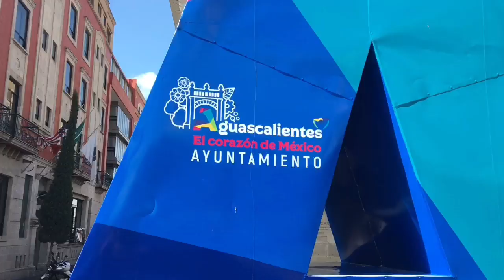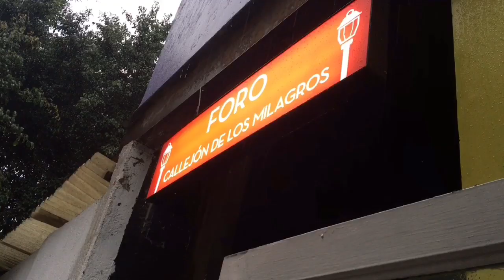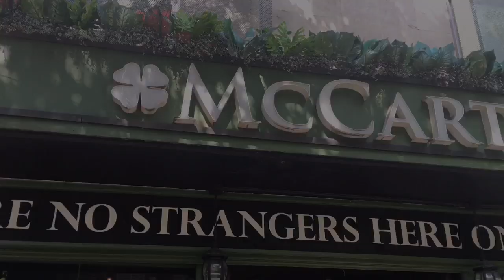ANDANDO DESCALZO "MEDIA VIDA TOUR MEXICO" [Capítulo 2]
30/10 Sala Traffic, Toluca
01/11 Festival de las almas, Valle de Bravo
02/11 Festival Chamán, Teotihuacán
03/11 El Sinvergüeza, Aguascalientes
06/11 Estación metro Chabacano,  DF
07/11 Mc Carthys, DF
08/11 La Taberna, San José Iturbide
09/11 El Chopo, DF
09/11 Mc Carthys, Puebla
10/11 Segundo Piso, Azcapotzalco